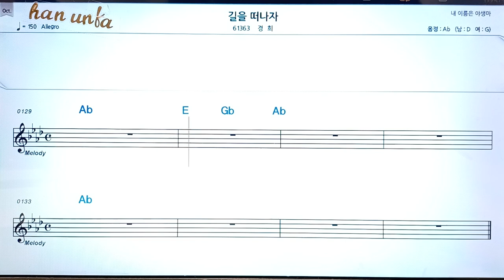길을 떠나자/경희👍노래 반주, 코드 악보,가라오케💋Karaoke*Sheet Music*Chord*MR